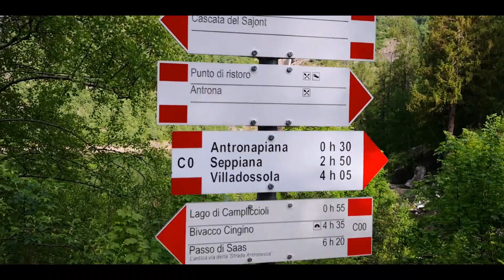Lago di Antrona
USA QUESTO LINK PER QUALSIASI ACQUISTO RICEVERO' UNA PERCENTUALE SENZA NULLA TOGLIERE SUL TUO PREZZO FINALE